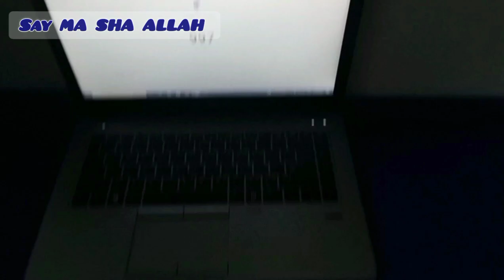1K Subscribers Complete 🙏 Special Vlog || 1K Celebration 🥳🎉